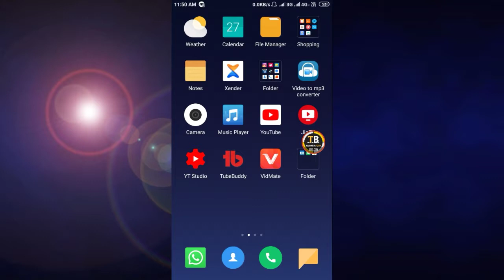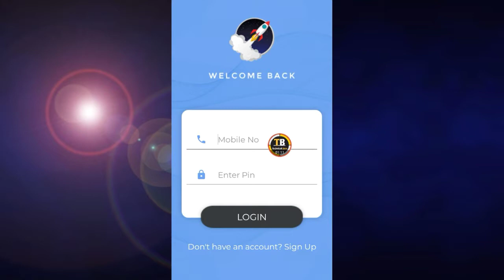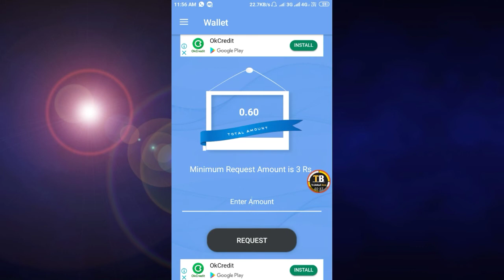कमाओ Daily 3+3+3+3 Unlimited Paytm Cash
*जो कोई Self Earnig करते हे तो  Join  my teligram Channel*
My whatsapp number
New Ad Click App
   *Chandrayaan*

Referral =888999
‌Min Redeem=3
Self Income=3
Refer=3 level

Refer Code
888999

Note:Google Add Application sabko 30 Tarik tak payment milega